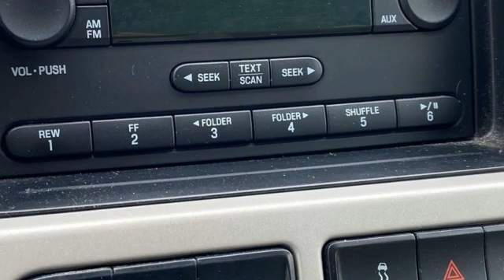2007 Ford Edge Rochester Winona, MN P5718B - SOLD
Year: 2007
Make: Ford
Model: Edge
Trim: SE
Engine: Duratec 3.5L V6
Transmission: 6-Speed Automatic
Color: Gray
Interior: Charcoal
Mileage: 178934
Stock #: P5718B
VIN: 2FMDK46C87BA82195
Recent Arrival! Edge SE Gray Priced below KBB Fair Purchase Price! We look forward to earning your business!

Tune-Ups
Transmission Service
Brake Service
Performance Parts
Factory Wheels

Address:
2980 HWY 14